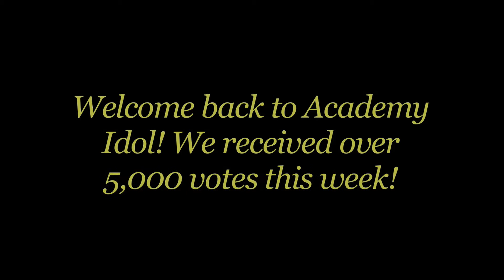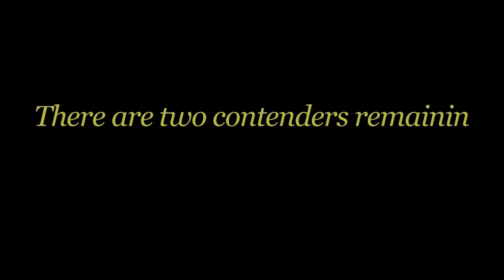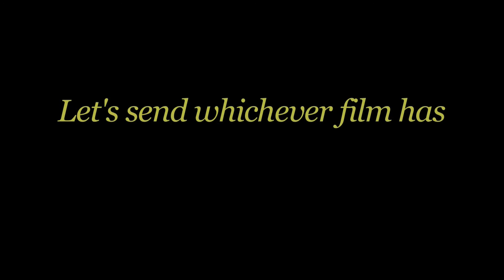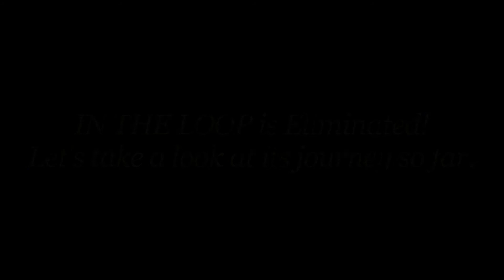Academy Idol 3: Top 10 Results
Another film leaves us. Starting this week, I will be including a Journey video for every film that passes.